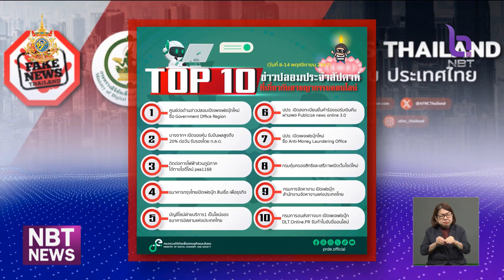ดีอี เตือนภัยโจรออนไลน์ ปลอมเพจ "ศูนย์ต่อต้านข่าวปลอมฯ" ข่าวค่ำ วันที่ 17 พฤศจิกายน 2567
เตือนภัยโจรออนไลน์ ปลอมเพจ"ศูนย์ต่อต้านข่าวปลอมฯ"แอบอ้างชื่อกระทรวงดิจิทัลฯเปิดเพจเฟซบุ๊กใหม่ ถ้าเห็นชื่อ "Government Office Region" ขออย่าเชื่อ-อย่าแชร์เด็ดขาด เพราะอาจสูญเงินและข้อมูลส่วนตัวได้

  ซึ่ง"ศูนย์ต่อต้านข่าวปลอมประเทศไทย" มีเพียงเพจเดียว ชื่อว่า "Anti-Fake News Center Thailand" โดยให้สังเกตสัญลักษณ์ติ๊กถูกสีฟ้าต่อท้ายชื่อเพจ